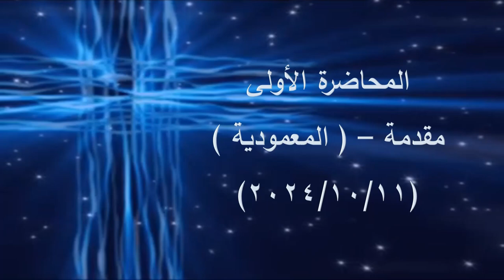دراسات إعداد خدام - المرحلة الثانية - مادة اللاهوت المقارن (مقدمة + المعمودية) 11 أكتوير 2024م